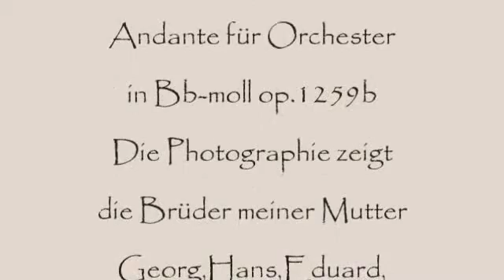Herb Weidner Die Brüder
Die Brüder meiner Mutter : (vl.n.r) Georg,Hans, Eduard, Xaver S., Josef und Ernst Rittinger. Friede ihrer Asche.